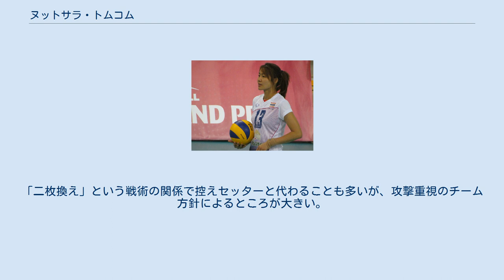ヌットサラ・トムコム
アゼルレイル・バクーの選手
ヌットサラ・トムコム（Nootsara Tomkom, 女性、1985年7月7日 - ）は、タイのバレーボール選手。
バレーボールタイ王国女子代表。
 もともとはアタッカーで、170cmという比較的小柄な体格ながら活躍を見せていた。
しかし、手元の技術がコーチの目にとまったことからセッターに転向した。
ユースの試合に出場するにつれて、引退した前代表セッターの後継として協会から白羽の矢が立った。
イタリアで開かれたワールドグランプリ2003では、初スタメンながらわずか2度目の世界大会であるチームを9位へと導いた。
 2004年のアテネオリンピック世界最終予選でもレギュラーセッターとして活躍。
セッターランキングで日本の竹下佳江に継ぐ2位に入った（セット率5.95）。
本大会出場はならなかったものの、チームの5位（8カ国中）に貢献。
 ワールドカップ2007ではタイ・日本戦を中継したフジテレビが「（竹下とヌットサラの）セッター対決」と評するなど、その注目を集めた。
大会通算のセッターランキングでも5位に入った。
 2007年と2008年のアジアクラブ選手権でベストセッター賞を受賞した。
2009年のアジア選手権では同国を初優勝へ導き、同大会でベストセッター賞に輝いた。
また、同年のワールドグランドチャンピオンズカップへも初出場した。
2010年の第2回アジアカップでもベストセッター賞を受賞し、銀メダルを獲得する。
同年に日本で開催された世界選手権に出場した。
 2011年のワールドグランプリでは初の決勝ラウンド進出を果たし6位入賞の原動力となった。
 セッターとしての評価は高く、タイ代表の繰り出す多彩な攻撃を支えている。
代表の近年の躍進においてセンターのプルームジット・ティンカオと並び、中心的な役割を果たしている。
「二枚換え」という戦術の関係で控えセッターと代わることも多いが、攻撃重視のチーム方針によるところが大きい。